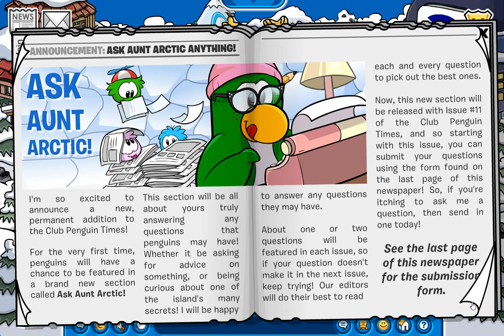Club Penguin Journey: CPJ Times 10, Card Jitsu Construction & Dojo Grand Opening! :D June 30,2023!